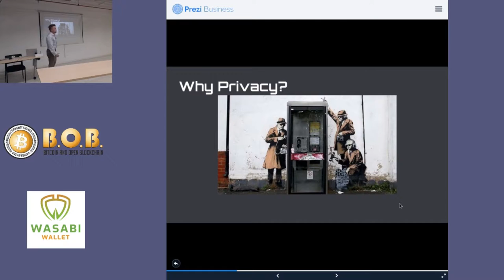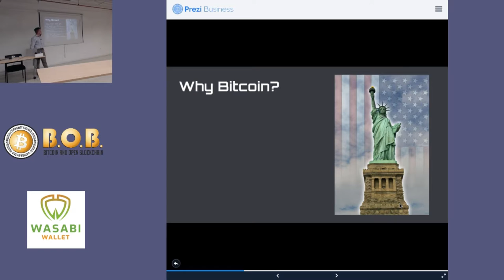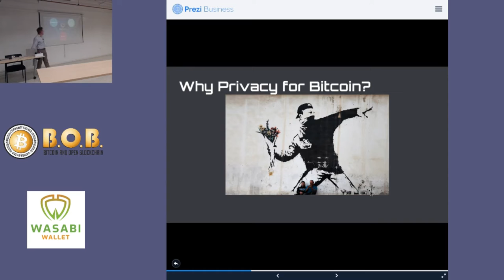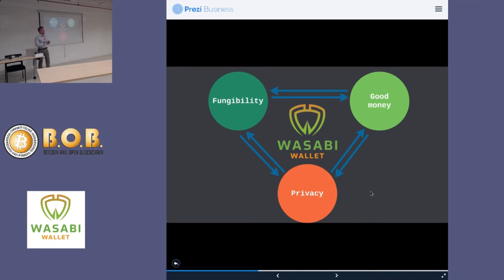Why Privacy Is Important?